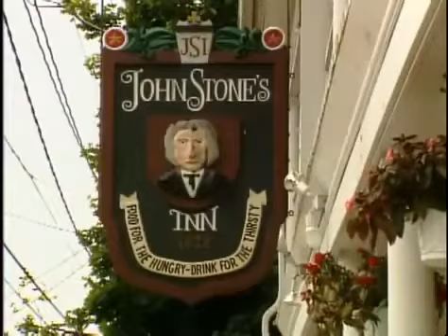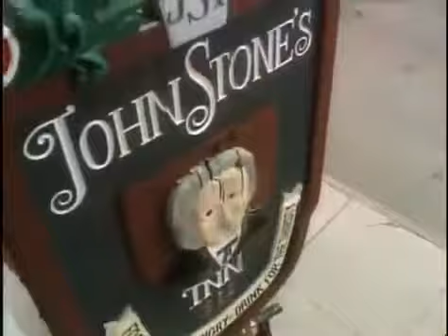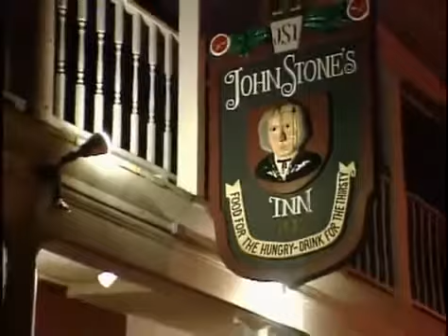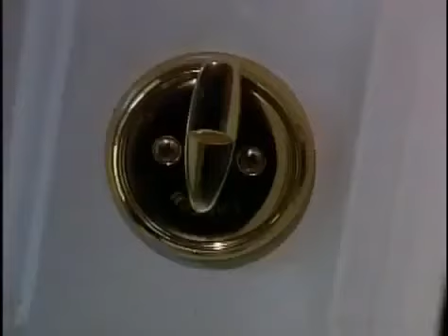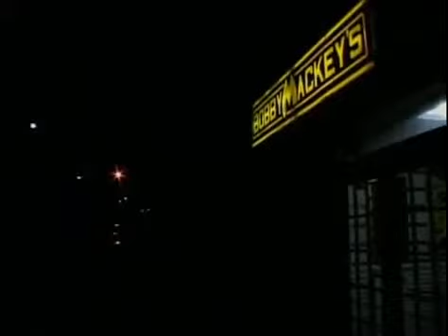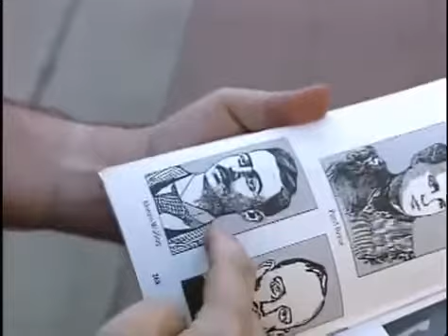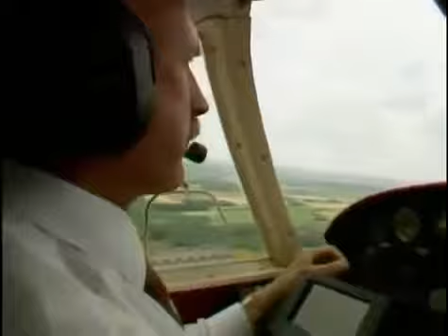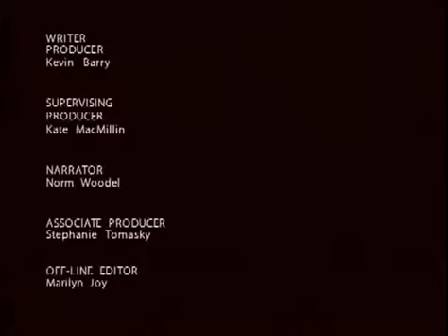Fantasmas Una Investigación Documental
AQUI OS DEJO EL ENLACE A MI CANAL PRINCIPAL DONDE ENCONTRAREIS MUCHOS MAS VIDEOS